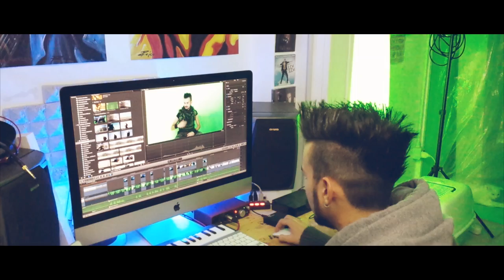Giorni di Editing Post Produzione e Montaggio, FX Effetti Speciali di Nemo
Ottobre 2014: le varie fasi del montaggio allo Studio 23.
Tra editing normale e primi effetti al computer, "NEMO" prende forma.